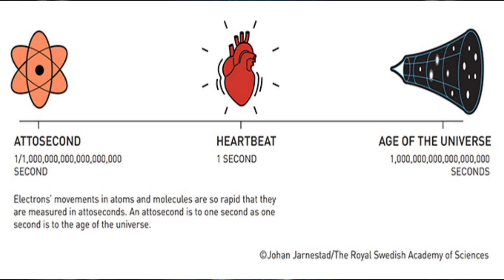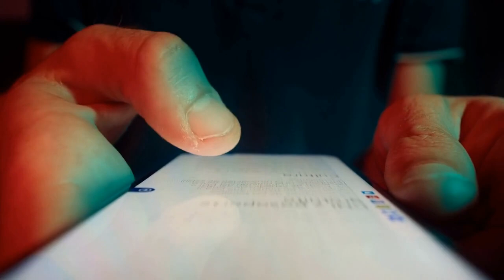Attoseconds | Nobel prize winning Discovery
"Discover the astonishing world of atto seconds, a billionth of a billionth of a second, with the Nobel Prize-winning research by three brilliant scientists. Dive into the mind-boggling   implications of these incredibly short time intervals that challenge our understanding of the universe.

Time stamps:
00:00 - Intro
00:12 - Atto seconds
00:36 - Importance of atto seconds
01:00 - Atto seconds in Electronics
01:23 - How to measure atto seconds
01:41 - Improvements over the years
02:14 - Future Applications
02:53 - Outro